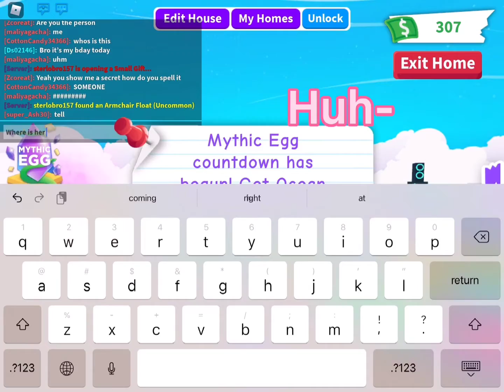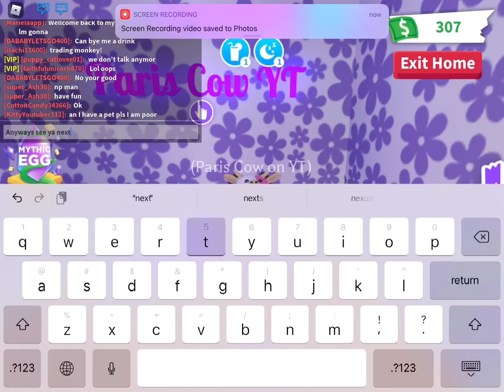Inventory Reveal!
My inv is a lil different since the new mythic egg update! This vid was made the day before the update but I was to lazy to edit it in time………